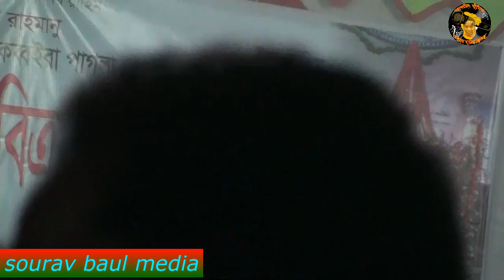পিরিতি কাঁঠালের আঠা লাগলে পরে ছাড়ে না । বিপাশা পারভীন । গোলেমালে গোলেমালে পিরিত করোনা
সৌরভ বাউল মিডিয়া.

 আমাদের এই ভিডিওটি আপনাদের কাছে কেমন লাগলো অবশ্যই কিন্তু কমেন্ট করে আমাদেরকে জানাবেন, সম্পর্ণ ভিডিওটি দেখার জন্য আপনাকে অনেক অনেক ধন্যবাদ।

সৌরভ বাউল মিডিয়া একটি অন লাইন চ্যানেল। এই চ্যানেল টি বাংলাদেশের সাংস্কৃতিক মান কে এগিয়ে নিতে সর্বদা সচেষ্ট । প্রিয় দর্শক আপনাদের সহযোগিতা পেলে এই কাজ টি করা আমাদের জন্য আরো অনেক বেশী সহজ হয়ে যাবে । আপনাদের ভালো লাগা ভিডিও গুলো অবশ্যই শেয়ার করবেন,লাইক ও কমেন্ট করতে ভুলবেন না।
আর আপনার এলাকার অনুষ্ঠান অনলাইন চ্যানেল,,সৌরভ বাউল মিডিয়া,,  এ প্রচার করতে নিচের ঠিকানায় আমাদের সাথে যোগাযোগ করুন। ধন্যবাদ

অনলাইন চ্যানেল//সৌরভ বাউল মিডিয়া//পরিচালক
শরিফুল ইসলাম।
ঠিকানাঃ- ভালুকা,মায়মনসিংহ
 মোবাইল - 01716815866